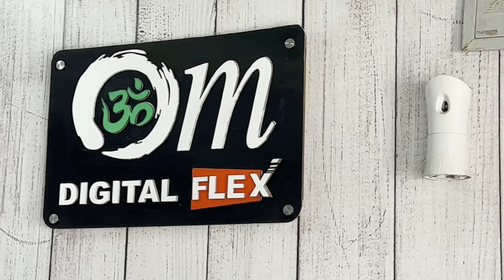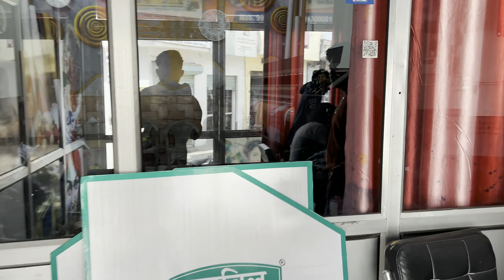My Daily Routine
I hope k aapko video acha laga hoga..